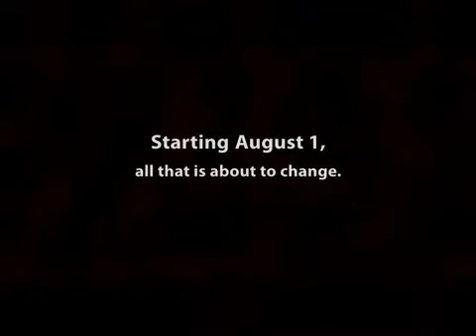Wendle Motors "Pressure/Teaser" :15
When the pressure in a dealer's showroom exceeds the pressure in your tires, watch out.